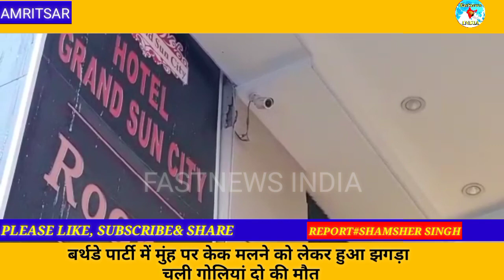बर्थडे पार्टी में मुंह पर केक मलने को लेकर हुआ झगड़ा चली गोलियां दो की मौके पर मौत@FASTNEWSINDIA1965